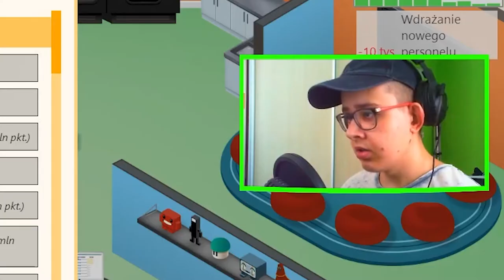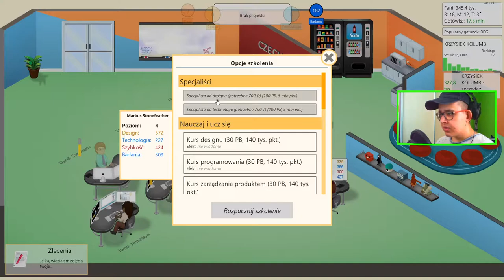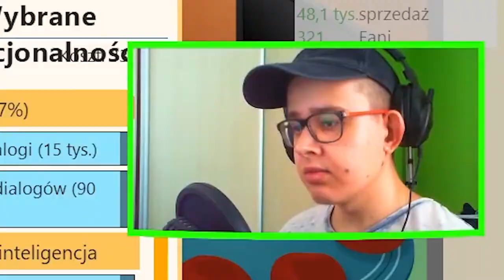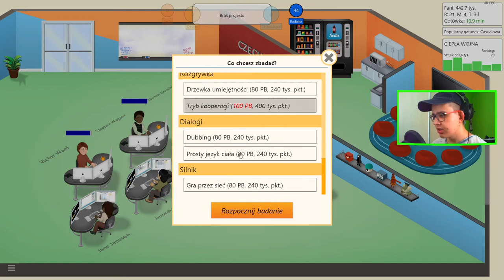GAME DEV TYCOON 09 : KRZYSZTOF KOLUMB